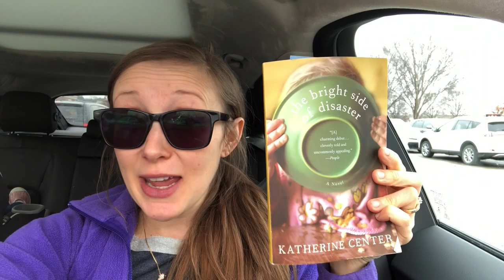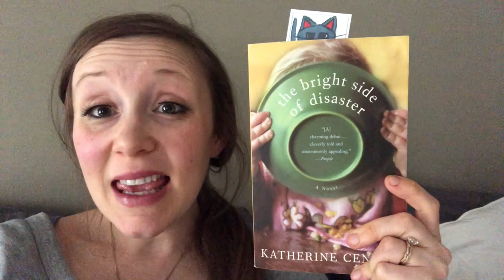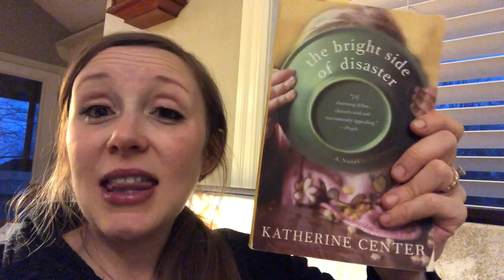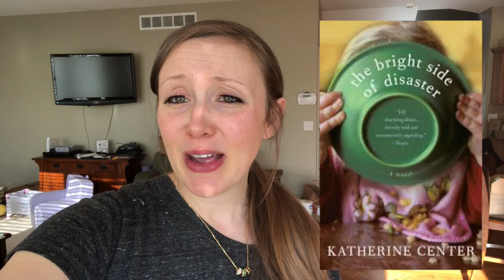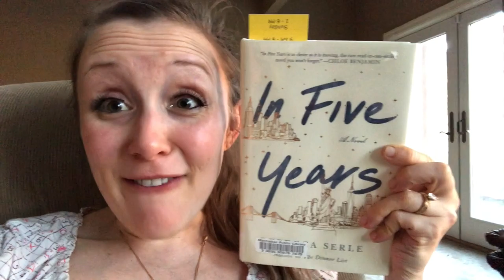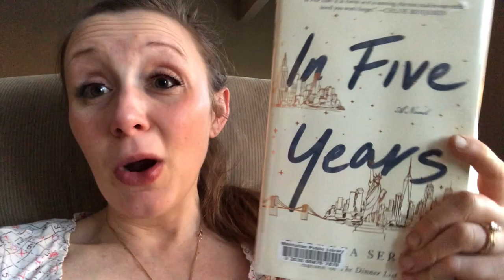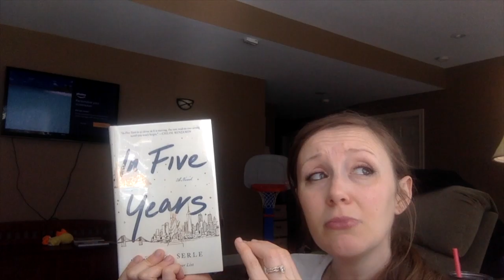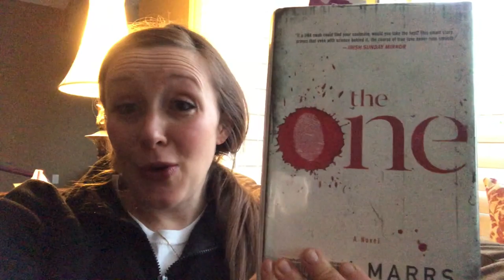Weekly Vlog 3/16/20-3/22/20